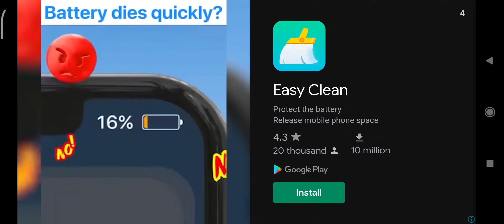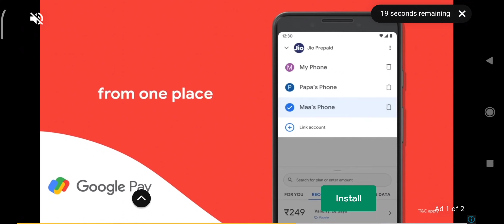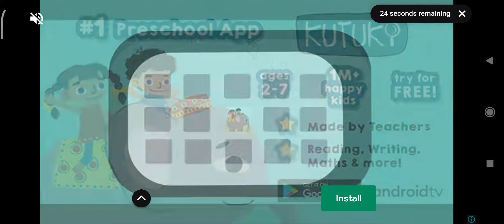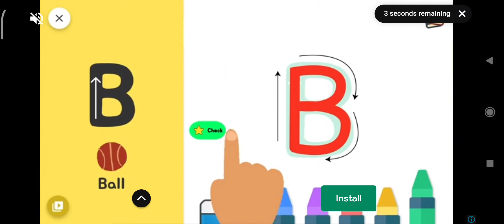Scary Stranger : 3D / He got a big current Shock 🤣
Hi diya the diva fam , I hope you liked today's video ♥️